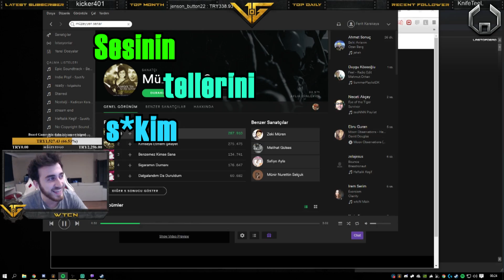Funny Moments #2 (Metinnn) (VOG'a Özel)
Vault Of Gamers'ı aşağıdaki linklerden takip edebilirsiniz.

Unutmayın, her yayıncıyı, youtuberi, içerik üreticilerini yücelten siz izleyicilersiniz. Soytarıyı kral yapabileceğiniz gibi, kralı da soytarı yapabilirsiniz.